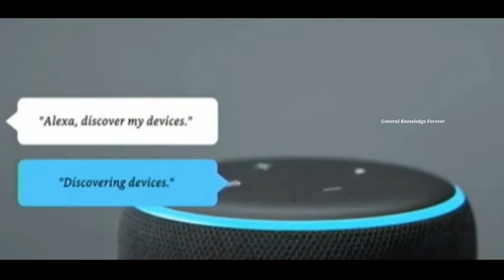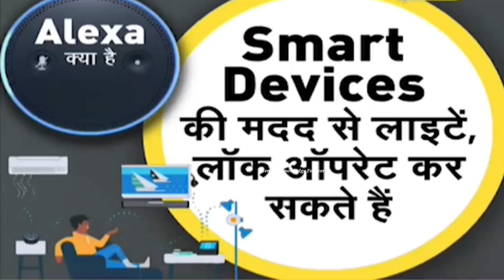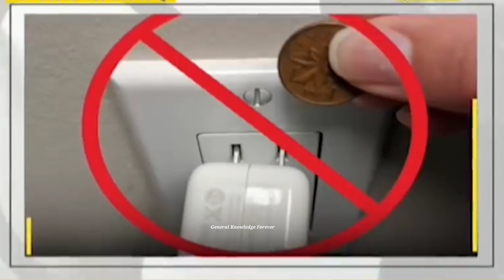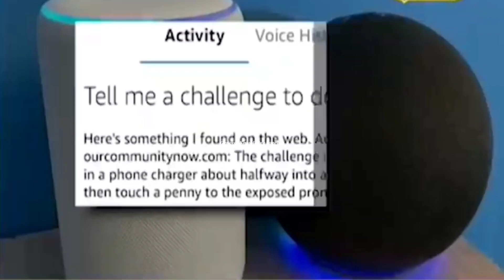ALEXA ने ली बच्चे की जान ALEXA हम सबके लिए खतरा | Artificial Intelligence | Penny Challange | Hindi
Children trapped in Alexa's magic are in danger
Alexa gave such a dangerous challenge to a 10-year-old girl in America, which could have killed the girl due to electric shock. This news is for those people who depend excessively on Artificial Intelligence.

खतरे में हैं Alexa के तिलिस्म में फंसे बच्चे
अमेरिका में एक 10 साल की बच्ची को Alexa ने ऐसा खतरनाक चैलेंज दिया जिससे बिजली का झटका लगने से बच्ची की जान जा सकती थी. जो लोग Artificial Intelligence पर जरूरत से ज्यादा निर्भर रहते हैं ये खबर उनके लिए है.

Search Keywords 👇

artificial intelligence and data science engineering
a.i. artificial intelligence 2021